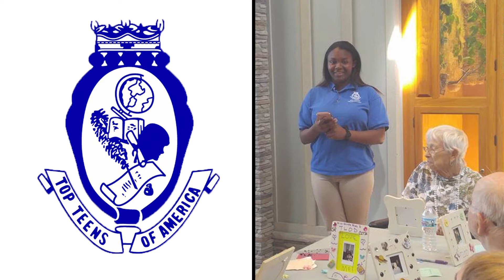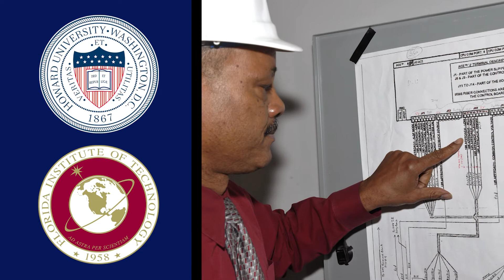Top Ladies Of Distinction - Will County Black Diamond Chapter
Warm Greetings from the Will County Black Diamond Chapter of Top Ladies of Distinction, Inc. Our amazing chapter is comprised of women that are committed to furthering the mission of TLOD, which is to enhance and enrich the lives of youth and adults through national and community based programs and projects.​ We’re looking forward to establishing partnerships and collaborating with other organizations and corporate partners in our area that have related missions, in order to have an even greater impact in the lives of those we serve.